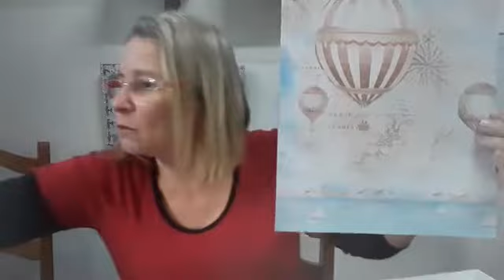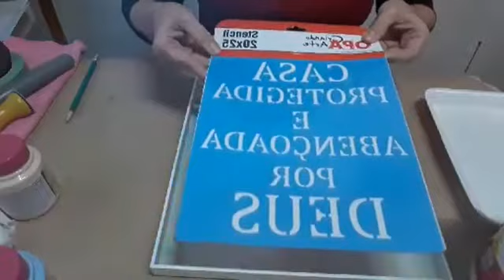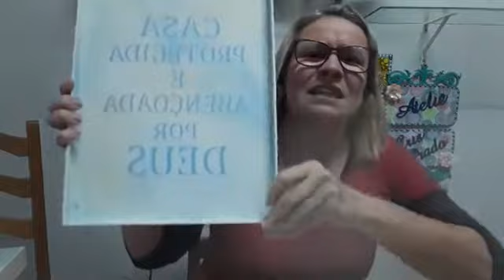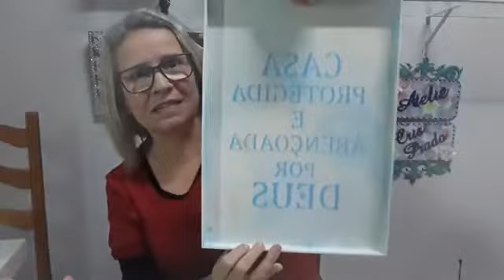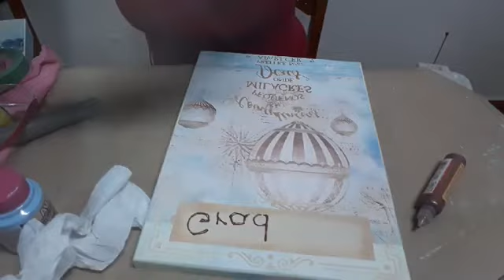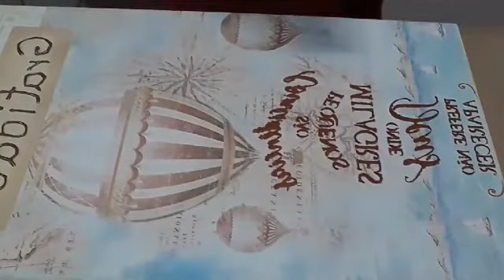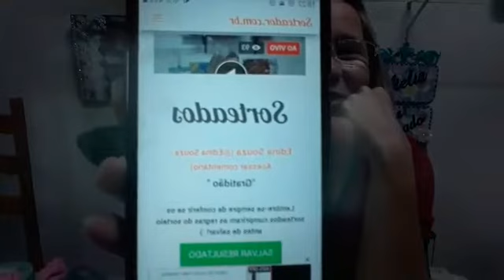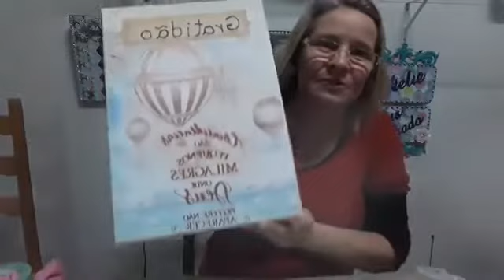DIY Caixa masculina